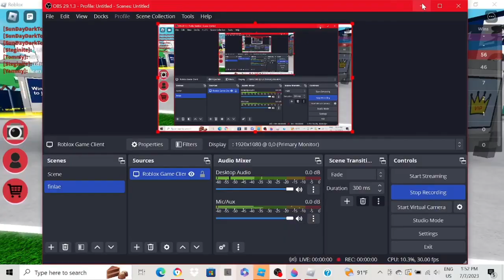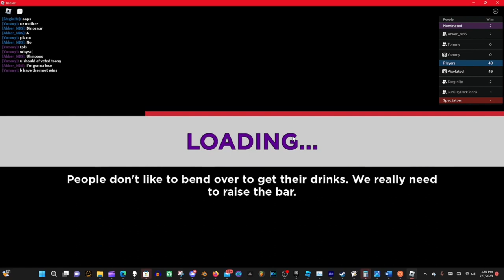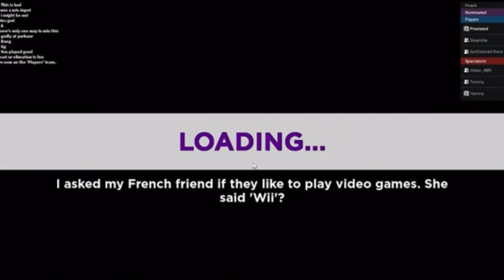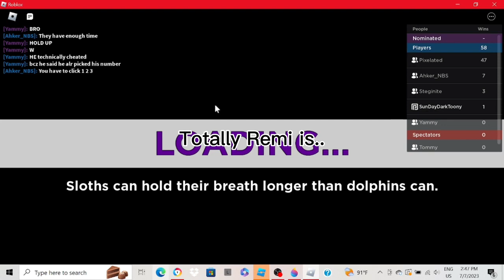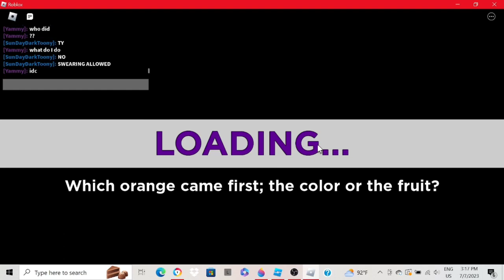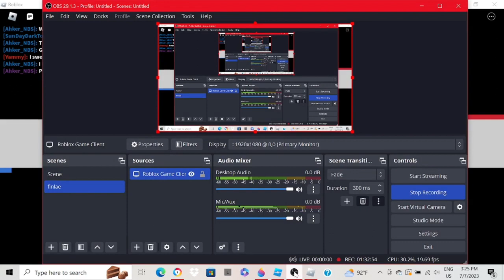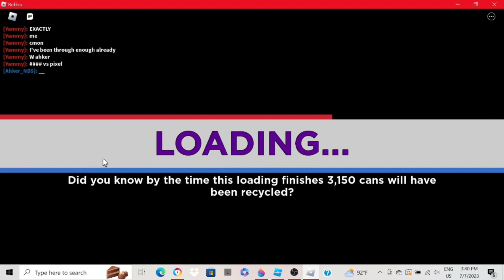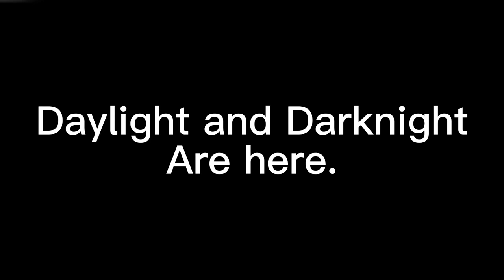5 Player MF Battles Championship Season 1 Finale (My Friend Battles) Ep. 15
Welcome to the First ever My Friend Battles Battles Championship where my friends battle it out for an epic MF Battles  for a 5,000 Robux Prize ! In this video Pixelated, Ahker, Disco/Yammy, Totally Remi, and Steginite  battle it out in Elimination Tower for the ultimate MF Battles Championship Season 1 grand prize! This is for all of the marbles! This.. is the epic 5 player finale!

► Play Ricky Pictures and Find all the Secrets!

Make sure to support every competitor for making it this far in the comments!!!

▬▬▬▬▬▼ COMPETITORS ▼▬▬▬▬▬
👤 Pixel (Pixelated)

▬▬▬▬▬▬▼ HOSTS ▼▬▬▬▬▬▬
⚔️ Toony (Toony's Toons)

⚔️Elimination Round Loser (Guest Host)

Oh, I love it when they don't know